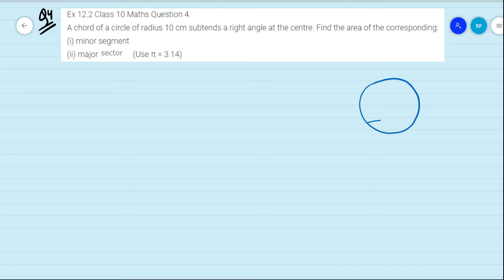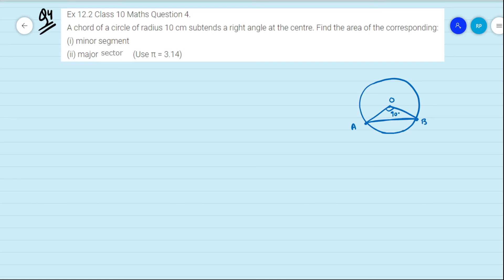class 10th Ex12.2 q4 || Chapter-12 Area Related to Circles || in hindi || CBSE || NCERT || by Ruchi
In this video I have taught:
chapter-12 Ex 12.2 q4

If you understood everything that I have explained in this video, then like this video.

About myself
My name is Ruchi Pundora. I have created this channel so I can share my knowledge with everyone.
I'm still studying and the thing I noticed that some teachers assume that we know the basics and they teach according to that, but some students get left behind.
That's why my teaching method is very different I teach according to the student. Since I can't know every one of you personally...
so, I teach the basics also so no one would be left behind 💕